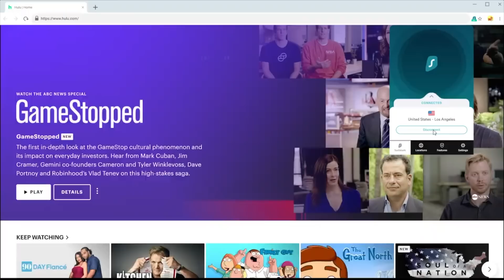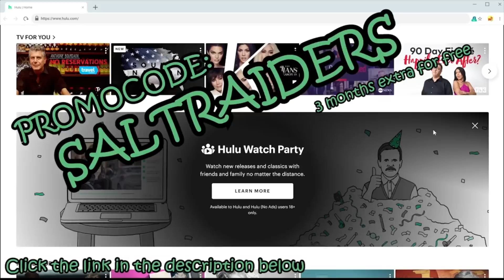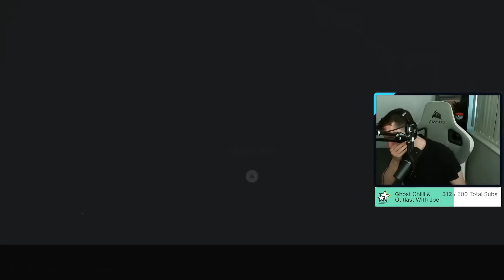WHEN YOU MISHEARD THE SCOTTISH MAN | Clips of the Month April